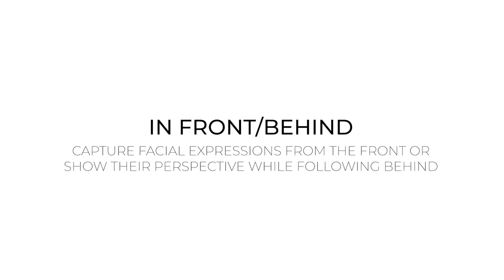HOW TO'S: CAMERA MOVES - Add simple motion to film more dynamic videos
These quick and easy how to tips are awesome for capturing more dynamic vacation footage. So easy anyone can do it - you will be ready to try the same techniques professional filmmakers use in just a few minutes. Moving the camera while filming makes a video much more interesting! Tell a captivating story by using the:
- Pan Shot
- Tilt up/down
- Push In - Don't Zoom!
- Follow - either in front/behind your subject

THE BEST NEWS IS: once you’ve taken all that great content - you don’t have to edit it yourself! urlifemedia is a personal video editing company that will do all the work for you. No more time consuming DIY editing, the easiest video editing hack is hiring a pro URLIFE editor. Upload your photos and videos to an easy-to-use app, and an expert *urlife Media* editor will create a custom keepsake movie. With music, soundbites, custom graphics and a storyline - you will relive your whole experience like never before, making you remember the joy of the moment over and over again.

*urlife Media’s* co-founders created and marketed some of Hollywood’s biggest movies, and are now sharing their talented team to help create your personal videos. For all of life's best moments - vacations, special events, family milestones, and holidays - a urlifemedia personal movie will be your new favorite way to preserve your memories.

We take your memories personally – that's why we offer a 100% satisfaction guarantee.
Start a project today with our iPhone App or website.